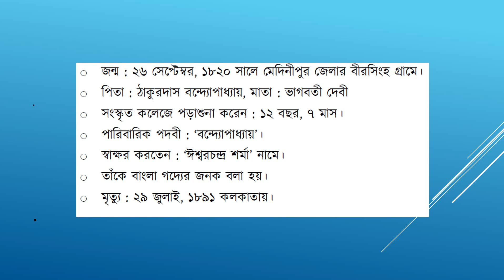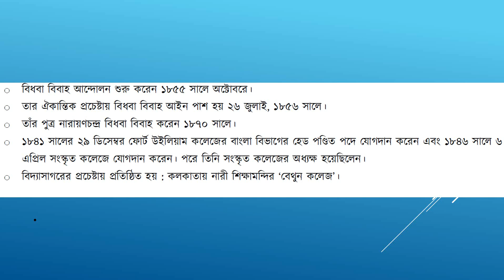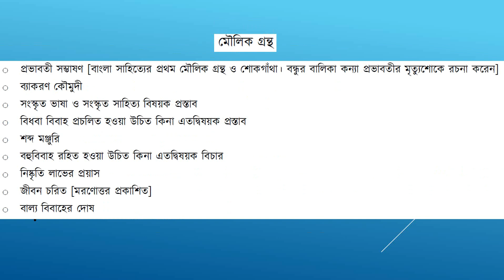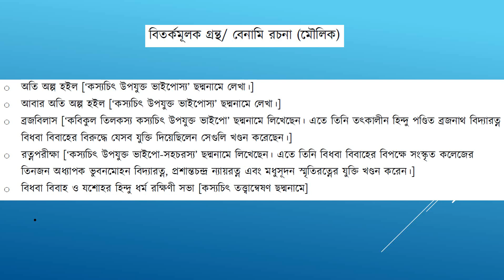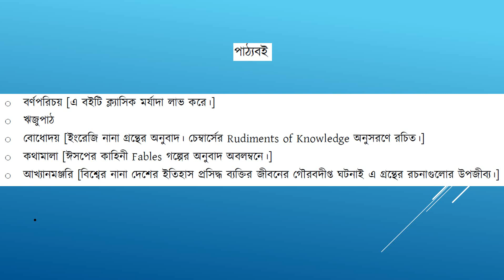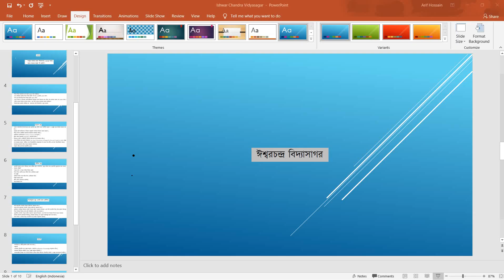ঈশ্বরচন্দ্র বিদ্যাসাগর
বাংলা গদ্যের জনক